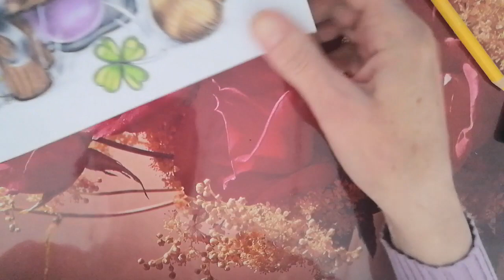Tuto trefle 4 feuille facon gaga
cc voici un petit tuto qui j'espere peut aider
n'h'esiteza vous aider vous le verrez sur mon insta car en video le rend trop clair